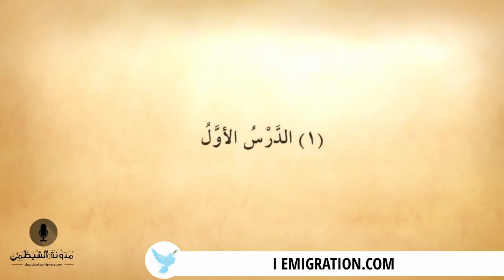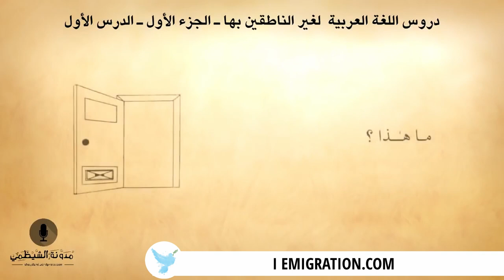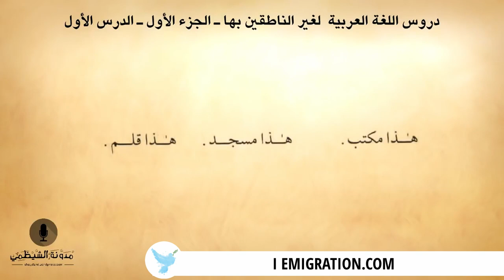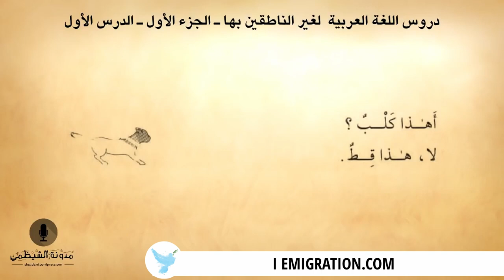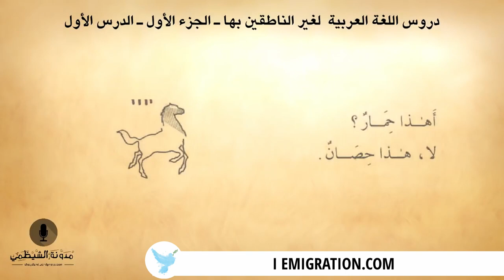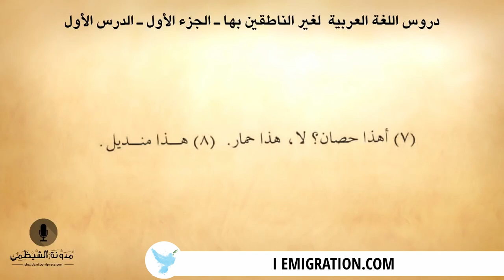#1 كتاب صوتي دروس اللغة العربية لغير الناطقين بها الجزء الأول الدرس الأول